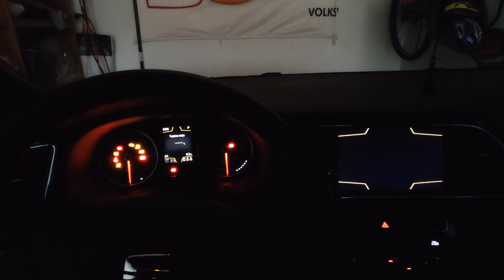Lyžovanie na Kubínskej Holi I 4K UHD